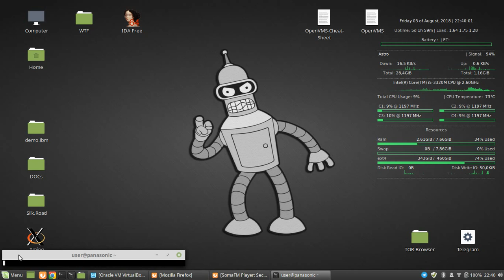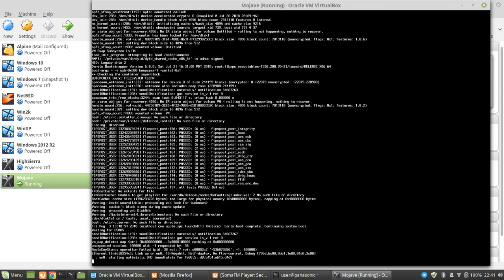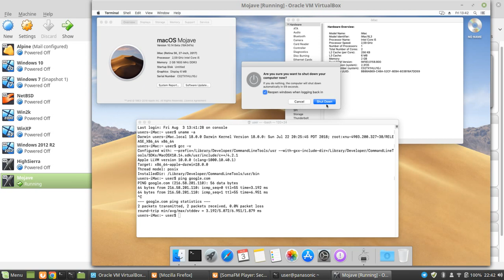macOS Mojave 10.14 in VirtualBox on Linux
Installing and running the latest macOS from Linux via VirtualBox